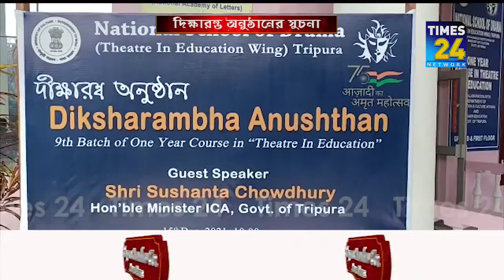সংস্কৃতির বাঁধন মজবুত করতে Diksharambha Anusthan | National School of Drama | Tripura News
নাট্য ও সংস্কৃতি চর্চাকে এগিয়ে নিয়ে যেতে ও সংস্কৃতির বাঁধন মজবুত করতে সূচনা হয় Diksharambha Anusthan 'এর | অনুষ্ঠানে ভাষণ রাখেন তথ্য মন্ত্রী সুশান্ত চৌধুরী